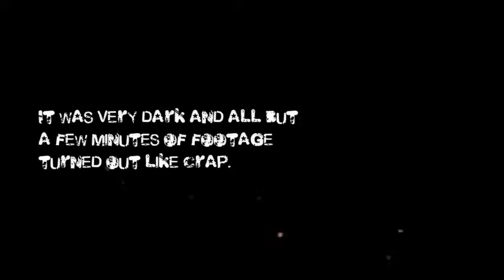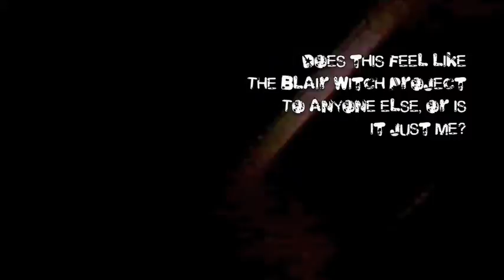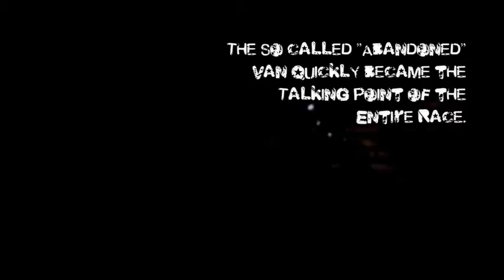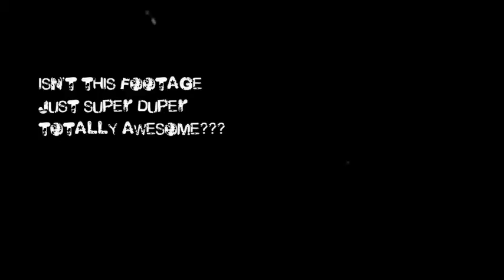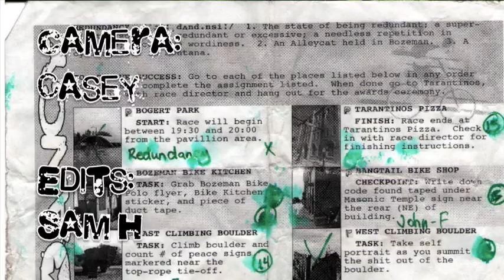Redundancy Alleycat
An alleycat bicycle racing and a cycling competition also.  The event was held in Bozeman, Montana and took place in Bozeman as well as being something that happened in Bozeman.